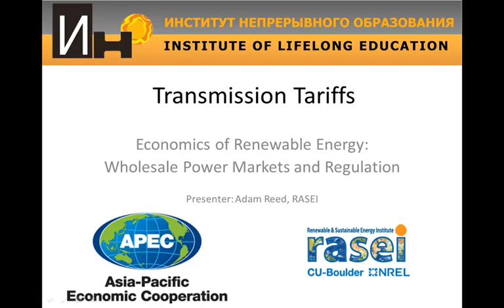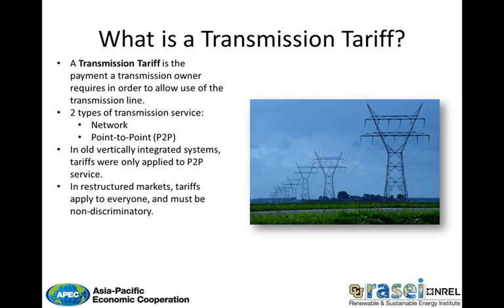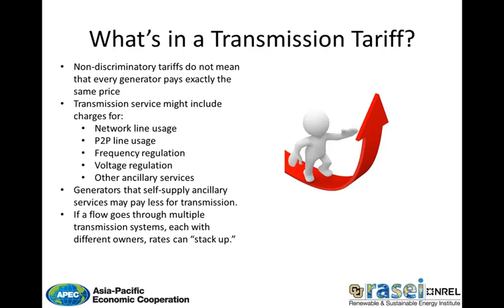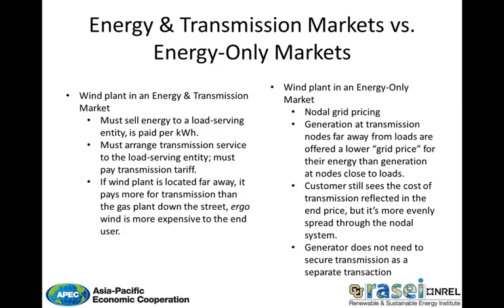21 Transmission Tariffs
APEC (Asia – Pacific Economic Cooperation) Course on Renewables; technology, economics, market, access. All together 45 recordings.